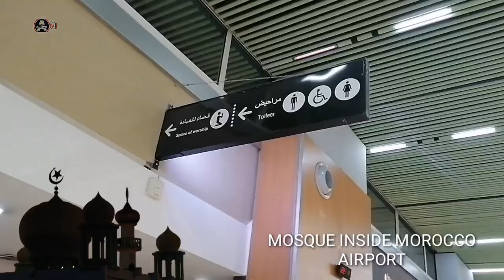From Paris To Gambia - The Active Holiday 2023